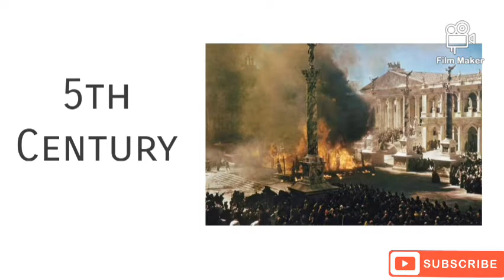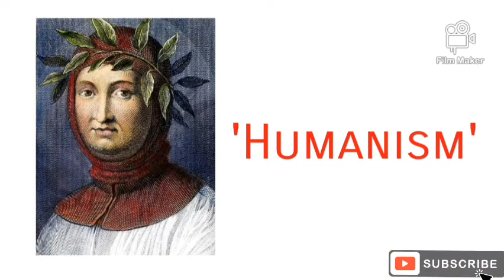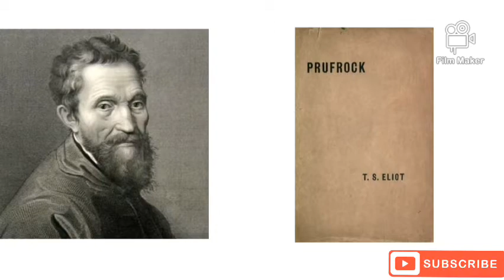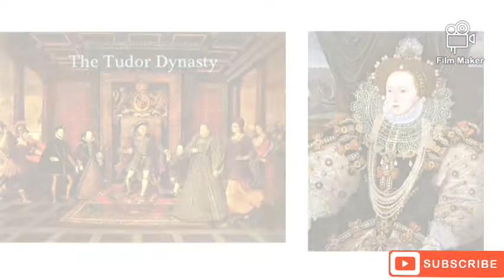RENAISSANCE IN ENGLISH LITERATURE | History of English literature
Renaissance is not a period but rather a phenomenon that had help mould the history and the glory of Europe that we know of today.
Originated in italy, it travelled through various other European countries before finally reaching to England. In England the effects of the renaissance is widely witnessed in not only the emergence of art and literature but also in the overall history and glory of the nation.